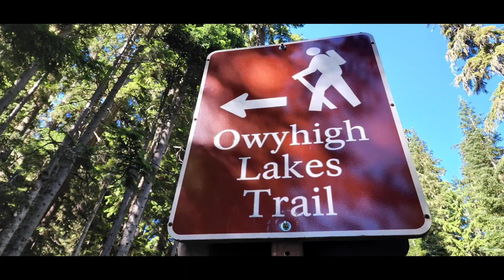Tamanos Peak Saddle/Owyhigh Lakes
Mt.Rainier National Park